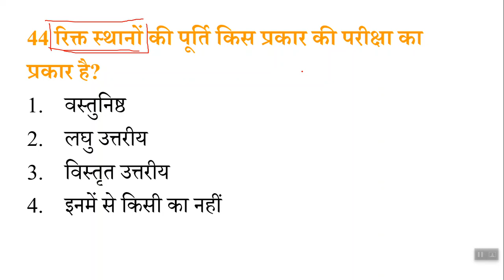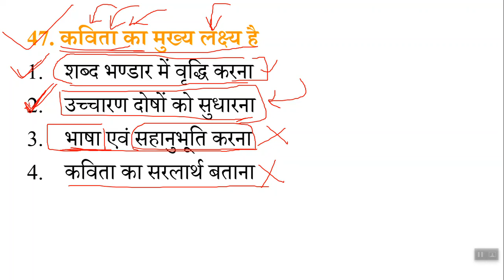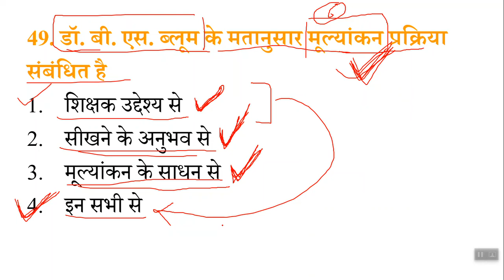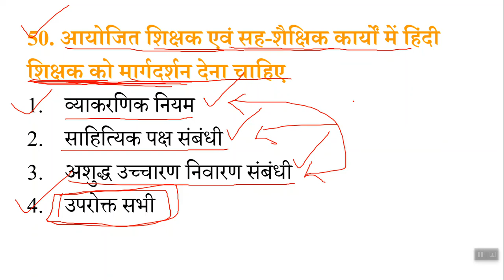CTET 2020 II Hindi Pedagogy For CTET I Lecture 5 II हिन्दी पेडागाजी के प्रश्न I for CTET 2020 Exam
Hindi Pedagogy Best 300 Questions for CTET 2020 Exam.